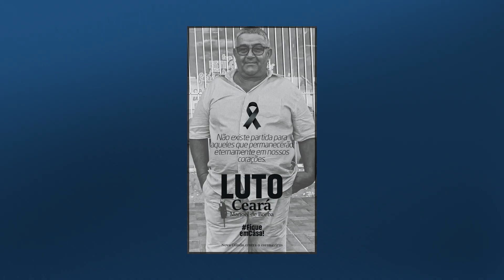Empresário de Nova Olinda morre por conta do COVID-19 !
Empresário de Nova Olinda morre por conta do COVID-19 ! Primeiro Caso de Nova Olinda !